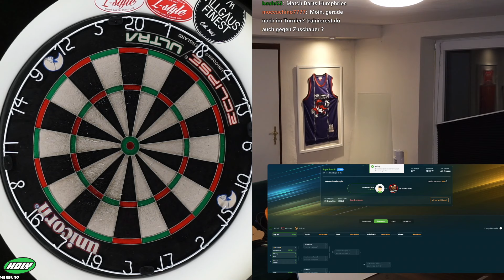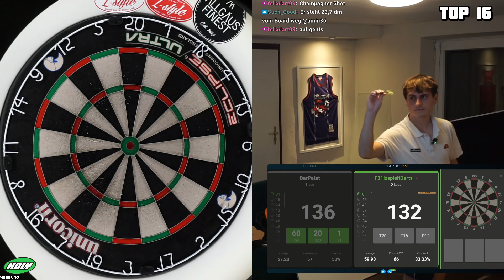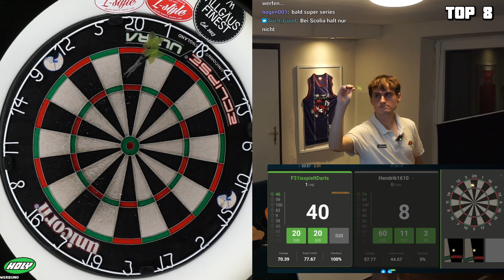Spannendes Online Turnier mit Highfinishes!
⚡ HOLY Energy hier probieren und mit dem Code ➡️ DARTS5 ⬅️ 5€ sparen!💪🏻*